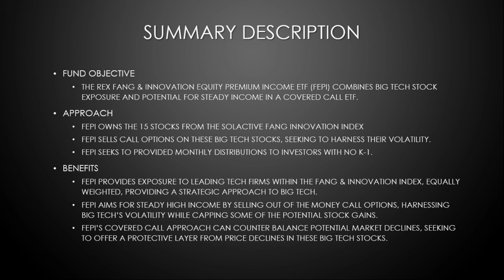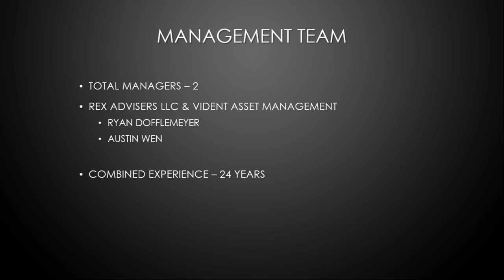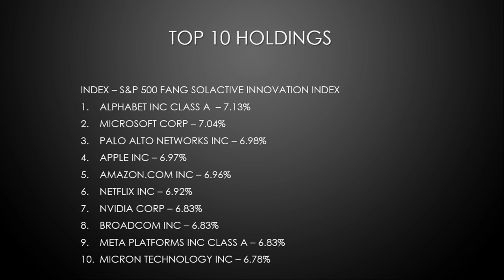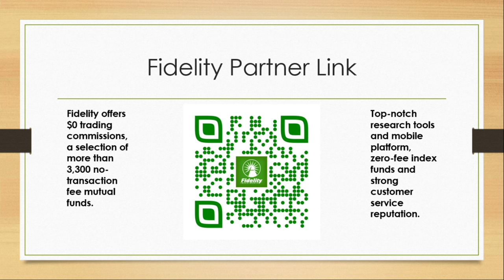FEPI Dividend ETF Review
FEPI Rex FANG & Innovation Equity Premium Income ETF Review

Fund Objective
The REX FANG & Innovation Equity Premium Income ETF (FEPI) combines big tech stock exposure and potential for steady income in a covered call etf.

Approach
FEPI owns the 15 stocks from the solactive fang innovation index
FEPI sells call options on these big tech stocks, seeking to harness their volatility.
FEPI seeks to provided monthly distributions to investors with no K-1.

Benefits
FEPI provides exposure to leading tech firms within the FANG & Innovation Index, equally weighted, providing a strategic approach to big tech.
FEPI aims for steady high income by selling out of the money call options, harnessing big tech’s volatility while capping some of the potential stock gains.
FEPI’s covered call approach can counter balance potential market declines, seeking to offer a protective layer from price declines in these big tech stocks.